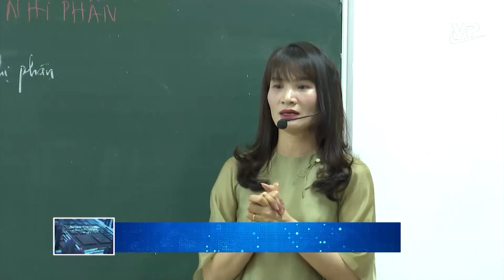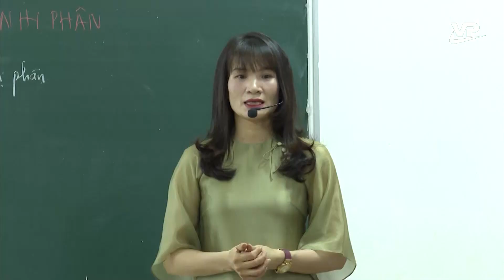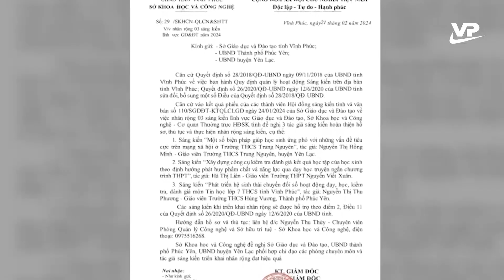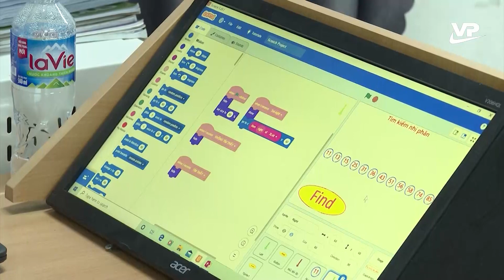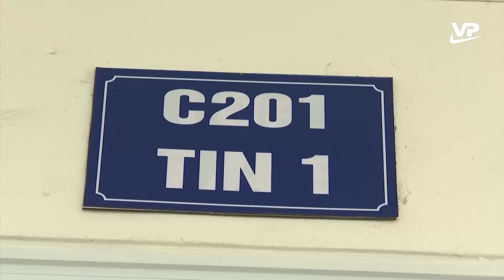👉 Nữ giáo viên tâm huyết với chuyển đổi số trường học